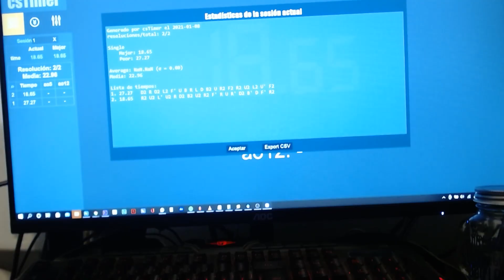Reconstrucción de mi pb en 3x3 de 18.65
Hola, este solve no lo grabe por subnormal, pero al menos hay reconstrucción xD

Cubo: Gan 356 XS

Lubricante: Calvin´s medium

18.65:   R2 U2 L' U2 R D2 B2 U2 R2 F' R U R' D2 B' D F' R2

RED FRONT AND YELLOW UP

L D´ y´ U L´ U L y F´ R´ L´ U´ L F2//cross and 1st pair
y´ U´ R U´ R´ U F´ U´ F// 2nd pair
y2 L´ U2 L U2 y´ R´ U´ R U´ R´ U R// 3rd pair
U´ R U2 R´ U2 F R´ F´ R//4th pair
U2 Fw R U R´ U´ Fw´ (R U R´ U R U2 R´)// OLL
U3 y´ x(R´ U R´ D2 R U´ R´ D2 R2)// PLL

//40 moves on cross and F2L //
//24 moves LL //